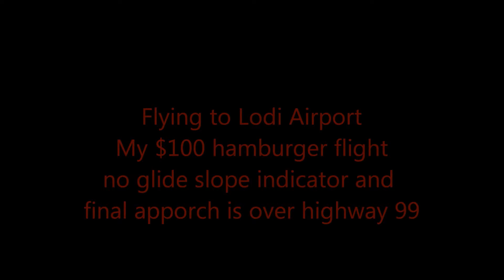LODI AIRPORT with aockpit audio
$100 hamburger run.I needed to do some landing to keep current in the Airplane I fly so I went to Lodi  Airport for the first time and stop in the cafe for a hamburger. Yum Yum, I will stop by more often. But Bring cash because they do not take credit cards.